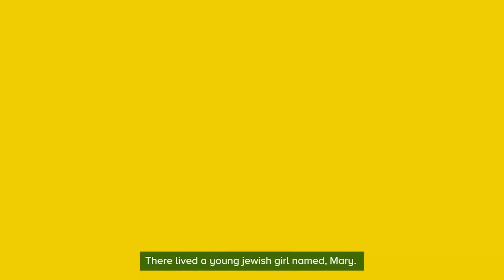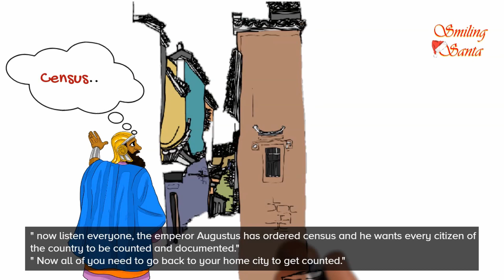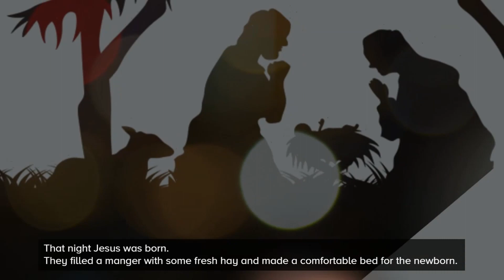Birth of Jesus story for Kindergarten | Nativity Story birth of Jesus Christ for toddlers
It is the most detailed story about the birth of Jesus Christ, the 'son of God', the 'savior of the mankind'.
Kids will learn the real Christmas story forever.

Kids will love this video for sure.

Links of other most loved fun videos.

Happy Smiling..
Ho Ho Ho.
baby jesus is born
christmas story for kindergarten
christmas story for kids